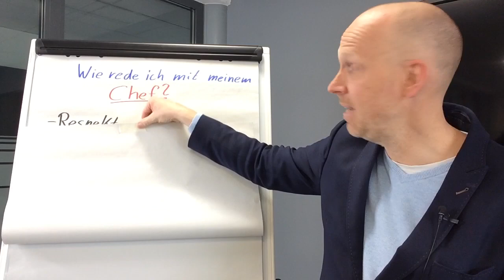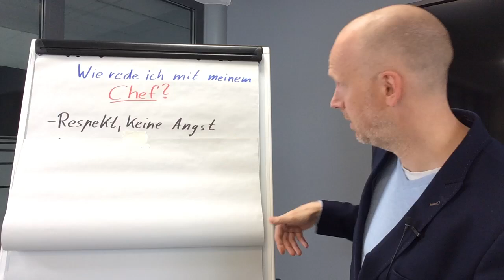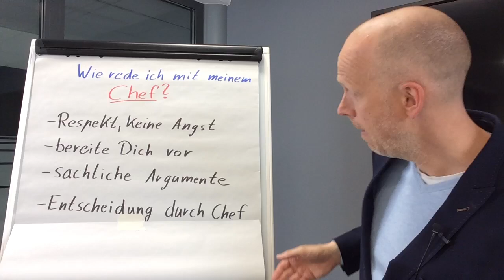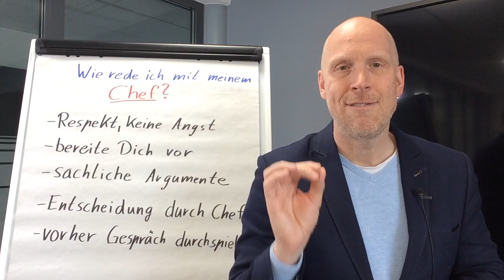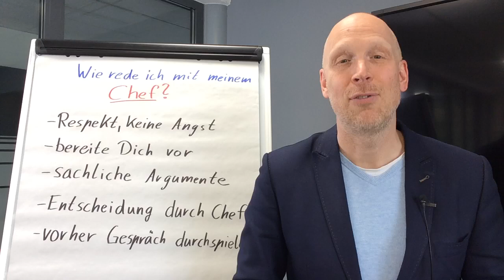Mit dem Chef auf Augenhöhe sprechen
Gespräche mit dem Chef sind immer eine Herausforderung. Deine Kommunikation mit dem Chef entscheidet über den Ausgang des Gesprächs. Wie Du mit Deinem Chef reden kannst, darüber rede ich im Video. Achte auf Dein Verhalten und wie Du reagierst, wenn es nicht so klapp, wie Du Dir das vorgestellt hast. Da passieren Sachen, die kannst Du im Nachhinein nicht erklären. Im Video bekommst Du 4 großartige Tipps, wie das Gespräch sehr gut läuft und wie Du es schaffst mit Deinem Chef zielorientiert und respektvoll zu reden.

Melde Dich jetzt zu einem Beratungsgespräch und wir sehen, wie ich Dich am besten unterstützen kann. Hier geht es zum Termin

Mit einer guten Rhetorik und der Fähigkeit gut kommunizieren zu können kannst Du viel mehr erreichen. Damit wir Dich noch besser unterstützen können, haben wir hier einige Sachen vorbereitet.

Mit diesen Coachings wirst Du sofort jede Situation im Alltag meistern und rhetorisch herausragend sein:

Mit dieser Ausstattung wurden die Videos gedreht:
Stativ Rollei Smartphone
Microfon Lavallier
LED Video Licht
Adapter für I-Phone

Diese Bücher möchte ich Dir von Herzen empfehlen:
„Rhetorik“ von Michael Ehlers
„Respekt“ von Rene Borbonus
„Leithammel“ von Stefan Verra
„Nicht auf den Mund gefallen“ von Matthias Pöhm
„Handling S.H.I.T.“

Damit Du Deine Fähigkeiten in der Rhetorik weiter verbessern kannst, findest Du hier weitere Infhalte
Hier bekommst Du noch eine Anleitung, wie Du eine Rede optimal vorbereitest